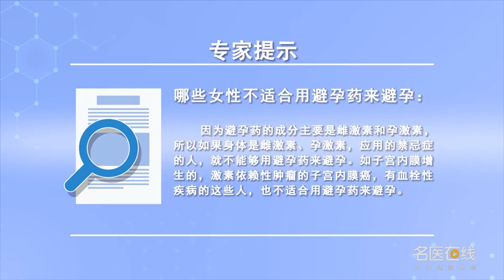哪些女性不适合用避孕药来避孕？ 谭丽 郑州大学第二附属医院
避孕药的成分主要是雌激素和孕激素，1不适合子宫内膜增生、子宫内膜癌的、激素依赖性的肿瘤的，包括乳腺癌的这些激素依赖性肿瘤，也不介意用避孕药来避孕。2血栓性疾病的，有过血栓的，有过栓塞的高血压的这些人也不适合用避孕药来避孕。3普淋病，血液中的那叫普淋病，4肝功不好的人、肝肾功能不好的这些人，也不建议用口服秘药来避孕，可以采取工具避孕。

Which women are not suitable for contraception?
The ingredients of contraceptives are mainly estrogen and progestin, It is not suitable for endometrial hyperplasia, endometrial cancer and hormone dependent tumor, These hormone dependent tumors include breast cancer, I don't mind using birth control pills. Of thrombotic diseases, There was a blood clot, These people who have high blood pressure with embolism are also not suitable to use contraceptives for contraception. General gonorrhea, The one in the blood is called gonorrhea, Those with poor liver function and those with poor liver and kidney function, It is not recommended to use oral secret medicine for contraception, Contraceptives can be used.